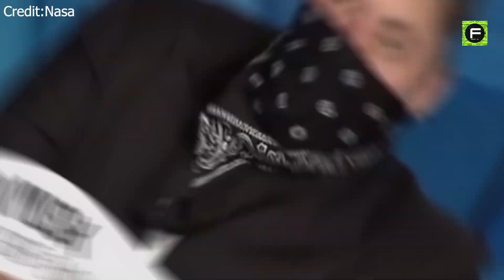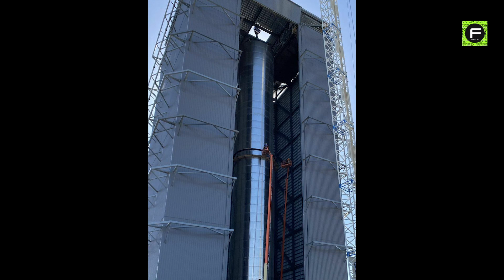Elon Musk: Starship Will Enable Moon Base By 2024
Elon Musk  said that NASA's moon-landing goal of 2024 is not out of reach. And that Spacex and Nasa can build a base in Moon by 2024.
"We're gonna aim for sooner than that", Musk said in a news conference after the successful launch of SpaceX's Crew-2 mission.
But Elon Musk, the billionaire founder and CEO of SpaceX, believes it is possible for the company's Starship deep-space transportation system, which NASA recently selected as Artemis' crewed moon lander.
Today, SpaceX uses its Falcon 9 and Falcon Heavy launch vehicles to carry out scheduled flights to space with a wide range of clients, including the National Aeronautics and Space Administration (NASA), the Department of Defense, international governments, and leading commercial companies.
The agency picked SpaceX over billionaire rival Jeff Bezos's Blue Origin and defense contractor Dynetics Inc. Under the contract, Musk's company will build a variant of the Starship rocket, which SpaceX has been testing in Boca Chica, Texas.
Kathy Lueders, NASA's associate administrator for Human Explorations and Operations Mission Directorate says, "With this award, NASA and our partners will complete the first crewed demonstration mission to the surface of the Moon in the 21st century as the agency takes a step forward for women’s equality and long-term deep space exploration.
A press conference was conducted following the successful launch of SpaceX's Crew-2 mission, which is sending four astronauts to the International Space Station under a contract with NASA's Commercial Crew Program.
SpaceX’s Starship spacecraft will be the most powerful rocket in history, capable of transporting up to 100 people on long-duration interplanetary flights and delivering up to 100 tons of payload for building bases on Moon and Mars cities.
According to Musk, "If current trends continue, if you plot the points on the curve of progress, then we should be doing regular orbital flights with a high probability of safe landing in two years." SpaceX is accelerating the development of the Starship at a breakneck rate, building on a long history of launch vehicle and engine development.
Since December, the company has conducted several successful test flights of Starship, although landing attempts following the last four high-altitude flights resulted in fiery explosions.
Currently, SpaceX is preparing to attempt another high-altitude test flight of the Starship.
Originally, Nasa had been working towards 2028 for returning astronauts to the moon, but in March 2019 the White House directed it to accelerate the plans due to cost and schedule overruns on critical pieces of technology, such as the giant Space Launch System rocket, and the Orion crew capsule.